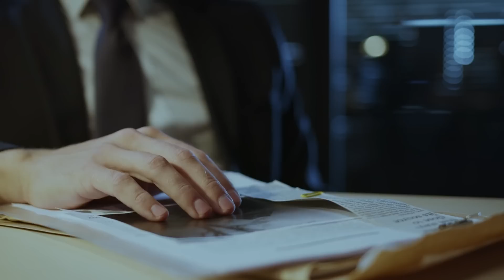RESOLVIDO - ELE SÓ QUERIA UM CARRO NOVO E O PAPAI NÃO DEU!